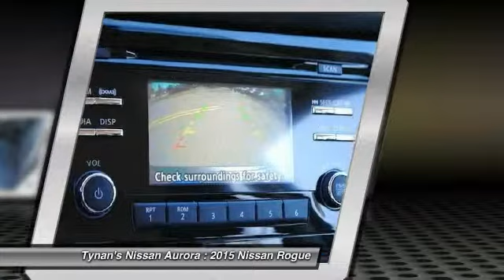2015 Nissan Rogue Aurora | Denver 152230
The Nissan Rogue S comes with a 2.5-liter 4-cylinder engine that achieves best-in-class 33 MPG (highway) and is backed by 170 horsepower and 175 lb-ft of torque.Features include:LED Daytime Running LightsEco modeRear View MonitorAdvanced Drive-Assist Display70 cu.ft Cargo Capacity & Divide-N-Hide(R) Cargo SystemTall, short, long, wide, big... whatever it is, Rogue's 70.0 cubic feet of cargo space and versatile, Class-Exclusive Divide-N-Hide(R) cargo system can handle it.With the Nissan Rogue, you'll want to take the long road home.